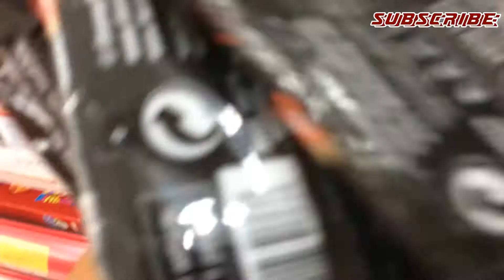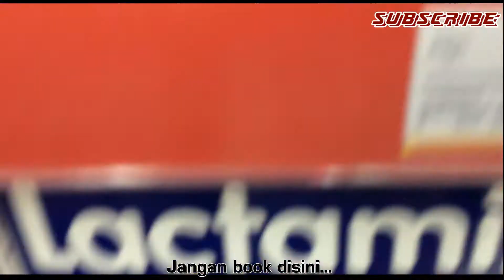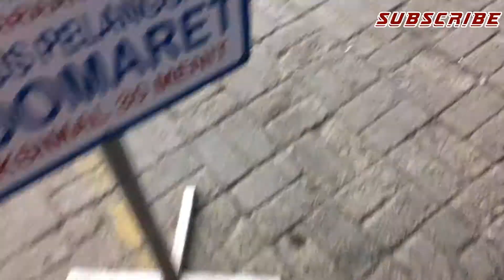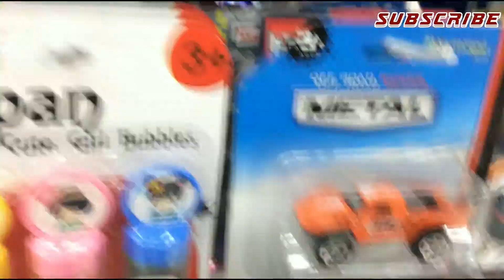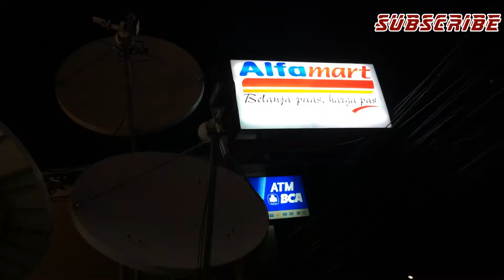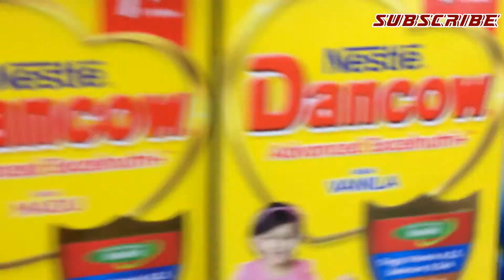Hunting Hot Wheels di Indomaret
Hunting bersama asisten di beberapa minimarket, dan keberuntungan belum berpihak, tapi dapat 1 item kyut..apakah itu?